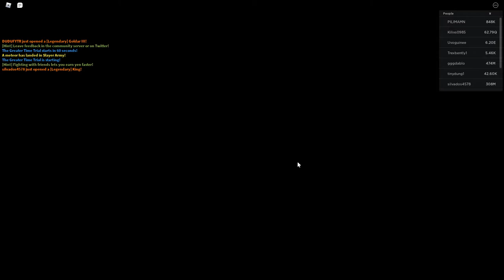Anime Fighters Simulator Симулятор аниме бойцов Роблокс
Эволюция АНИМЕ БОЙЦОВ в Anime Fighters Simulator Roblox